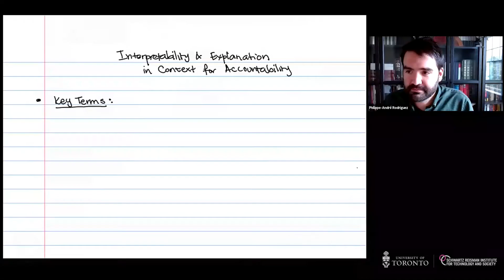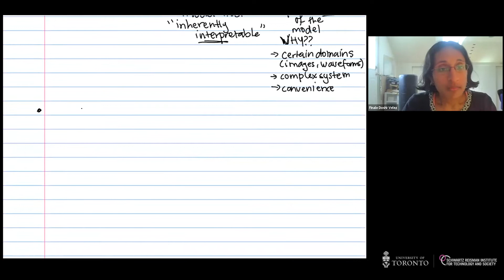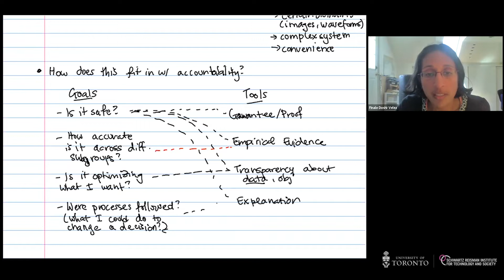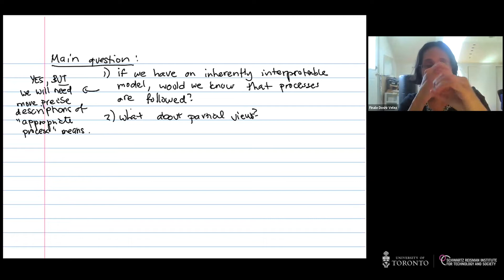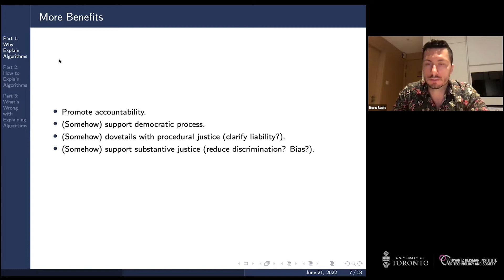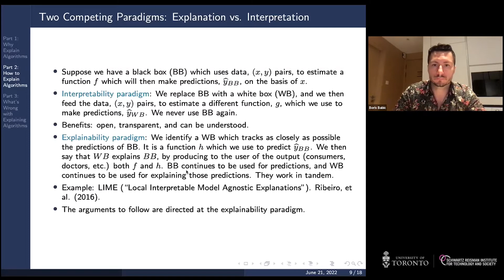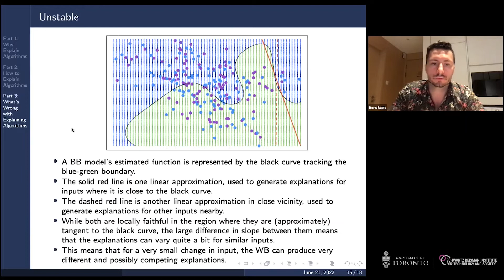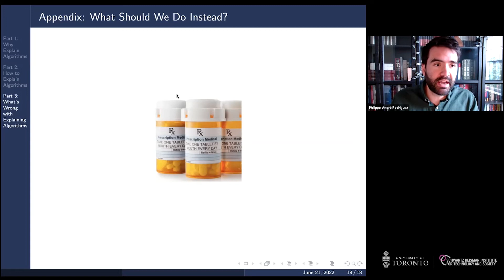Explanation and justification in AI | Absolutely Interdisciplinary 2022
Modern machine learning systems are often large and complex, making it difficult to understand why they do what they do. This “black box” problem raises challenges when AI systems are used to make or contribute to important decisions such as what medical treatments to adopt, whether to grant bail to someone pending criminal trial, or how to distribute public benefits. The call for AI to be “explainable” has thus been mounting for several years and a “right to explanation” is beginning to appear in proposed legislation governing AI. This call has spurred computer scientists to develop methods to provide accounts of what factors produce or influence an AI decision. But are such accounts the only kinds of explanations we need if AI is to play a significant role in our societies? Do we need explanation, or do we need justification? We look for justification from decision makers such as judges and regulators—an account of the reasons that show that a decision is consistent with governing rules and principles. What insights might we gain about how to build trustworthy and accountable systems from what we know about justification in legal and regulatory domains?

Moderator: Philippe-André Rodriguez

Speakers: Boris Babic, Finale Doshi-Velez

Boris Babic is an assistant professor in the Department of Statistics and the Department of Philosophy at the University of Toronto, a faculty affiliate at the Schwartz Reisman Institute, and a visiting professor in the Decision Sciences department at INSEAD. Babic’s research interests are in Bayesian inference and decision-making, and normative questions in the implementation of artificial intelligence and machine learning. Babic received a PhD in philosophy and MS in statistics from the University of Michigan, and a JD from Harvard Law School.

Finale Doshi-Velez is a Gordon McKay Professor in Computer Science at the Harvard Paulson School of Engineering and Applied Sciences. Doshi-Velez completed her MSc from the University of Cambridge as a Marshall Scholar, her PhD from MIT, and her postdoc at Harvard Medical School. Her interests lie at the intersection of machine learning, healthcare, and interpretability. She has published and lectured widely, is a co-founder, organizer, and past president of the Machine Learning for Healthcare Conference, and a recipient of an NSF Career Award and Sloan Fellowship.

Philippe-André Rodriguez is the deputy director of the Center for International Digital Policy at Global Affairs Canada, and a professor of practice at McMaster University. Among other current responsibilities, he acts as the head of the Canadian Delegation on processes related to the global governance of digital technologies at UNESCO, the Council of Europe, and engagement at the UN Secretary General Roadmap for Digital Cooperation and the Freedom Online Coalition. Rodriguez previously served as senior advisor at Canada’s Privy Council Office on issues related to the governance of digital technology, artificial intelligence, and online platforms. Prior to joining the Canadian government, he was a Fellow at Yale Law School, and completed a DPhil at the University of Oxford as a Rhodes Scholar. His research has been published in Cambridge Review of International Affairs, European Review of History, and Human Rights Review, among others.

The Schwartz Reisman Institute for Technology and Society is a research institute at the University of Toronto that explores the ethical and societal implications of technology. Our mission is to deepen knowledge of technologies, societies, and humanity by integrating research across traditional boundaries to build human-centred solutions. Our research community seeks to rethink technology’s role in society, the needs of human communities, and the systems that govern them. We are investigating how best to align technology with human values and deploy it accordingly. Across all our activities, SRI convenes world-class expertise and diverse perspectives from universities, government, industry, and beyond to develop new modes of thinking about powerful technologies and their role in what it means to be human in the 21st century. We are defining what’s possible, determining what’s at stake, and devising implementable solutions to make sure technologies like AI are effective, safe, fair, and beneficial—for everyone.